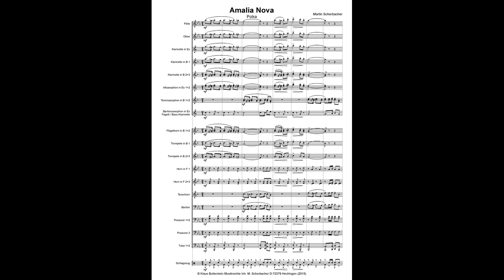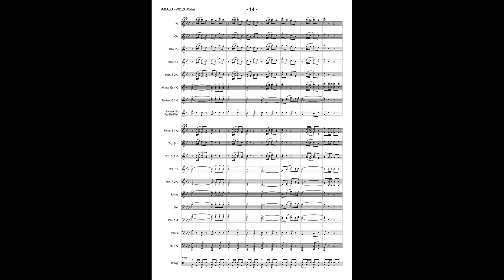Amalia Nova | Musikverlag Scherbacher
Musikverlag Scherbacher KG
Neue Gewerbestrasse 6
D-72415 Grosselfingen